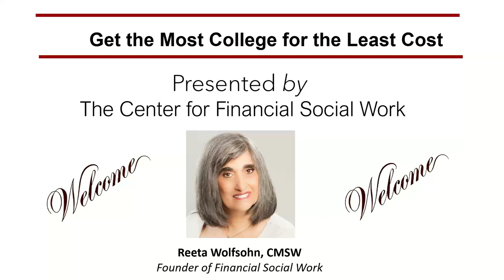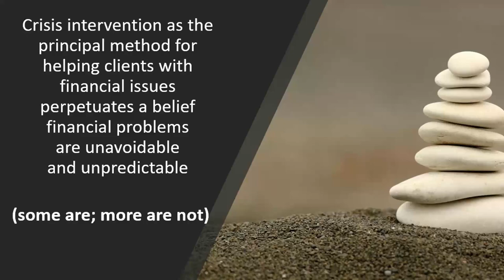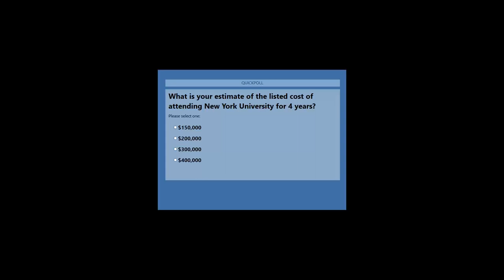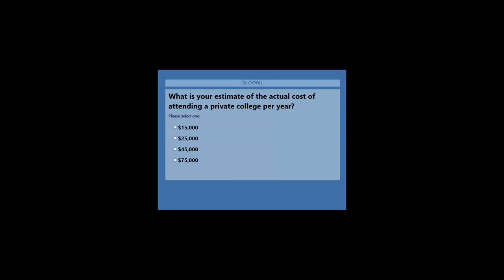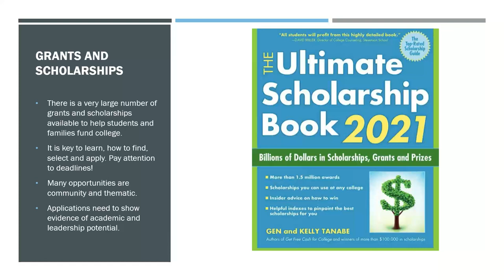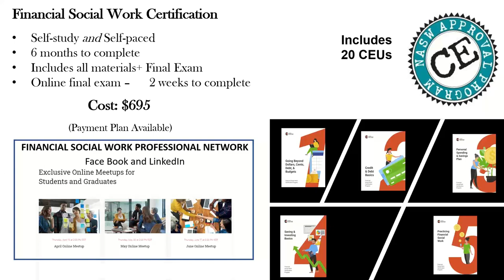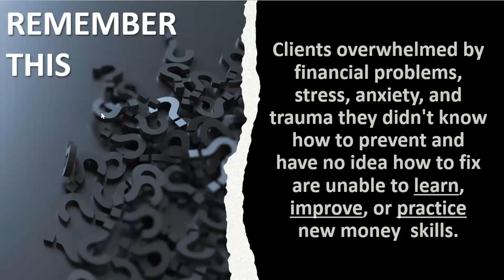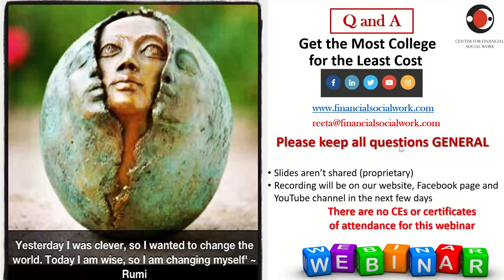Get the Most College for the Least Cost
In the 21st century having a college education is believed to be important because it is considered the gateway to middle class life in America. Unfortunately, the cost of college is a major barrier to this much vaunted achievement for students and families.

Student debt in this country exceeds $1.71 trillion, spread out among about 44.7 million borrowers. This staggering number prevents many graduates from actually living their American dream.

Attend this training to learn why 89% of students do not pay the full sticker price for college and what they knew and did to meet the college funding challenge and get the most college for the least cost.

TOPICS

- When, why, and how to make the best college plan.
- Identifying the best grants, scholarships, and cost reducing methods.
- The basics of student loans and loan forgiveness.
- Understanding the FAFSA Form and CSS Profile.
- What you need to know about financial aid, tuition reduction, tax moves, and more!
- Choosing the best/most cost-effective school/education option for your child.